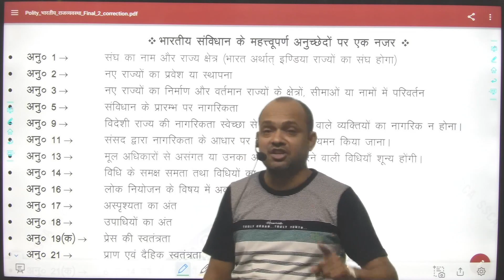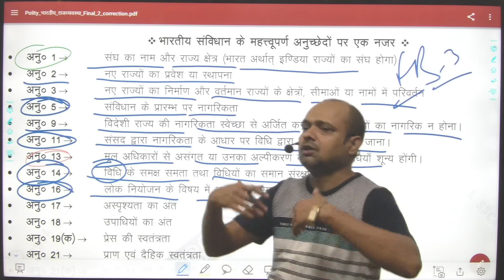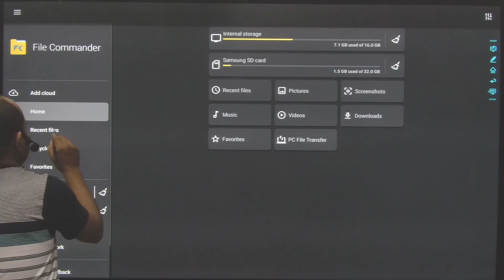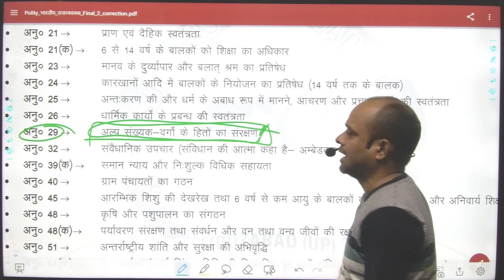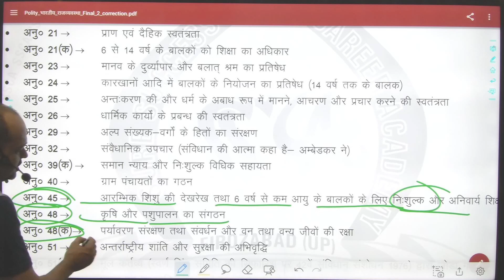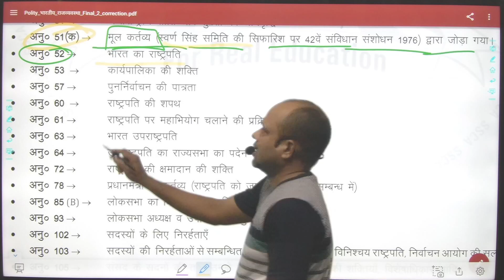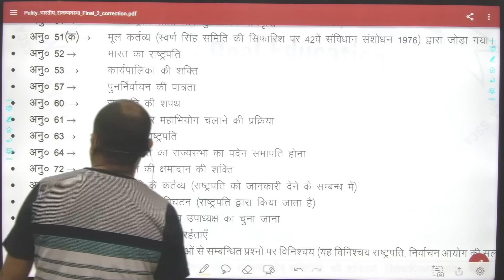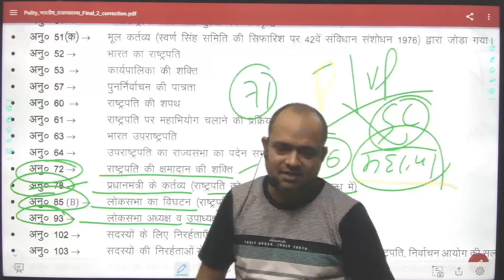संविधान के महत्वपूर्ण अनुच्छेद 1 से 93 | Indian Polity | Govind Sir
SURE Pathshala is one of the best channel. We are providing huge variety of educational, informative, motivational videos. We wish to provide only best education for sure selection. The team of SURE SUCCESS Career Academy is trying to give you a best level for grasping ultra short concepts to securing your job.
We provide offline coaching for UPPSC, SSC, UPSSSC, Bank, NTPC, Airforces, CTET, TET, Police, SuperTet, NDA, CDSE, CPO, GD and othre competitive examination.